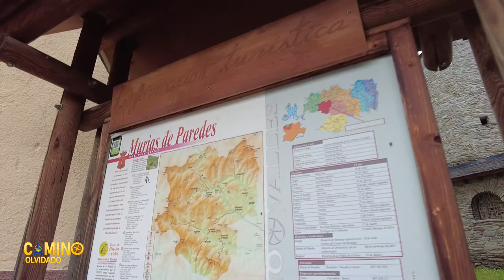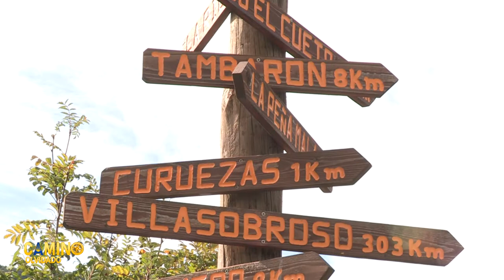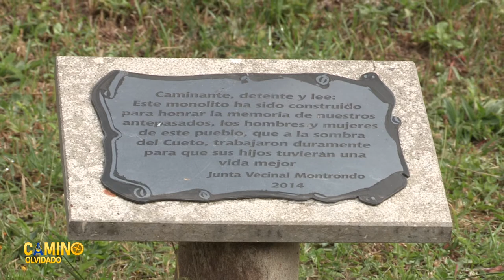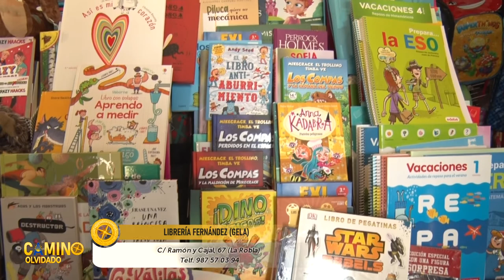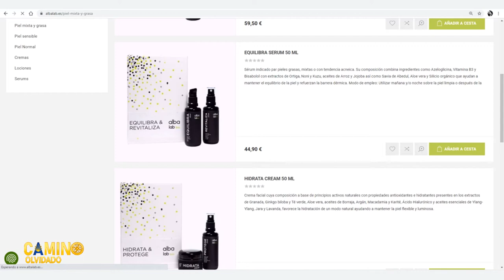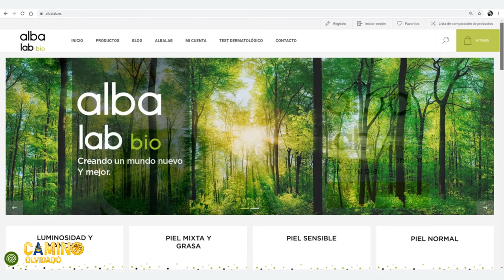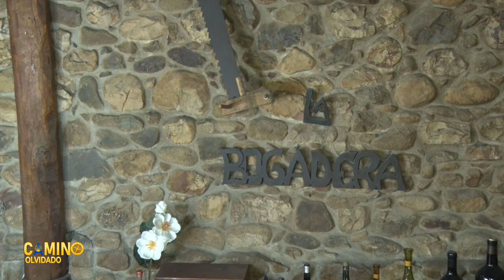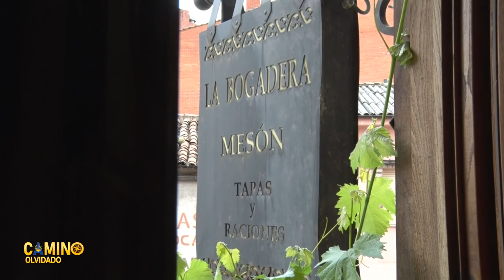CAMINO OLVIDADO 5